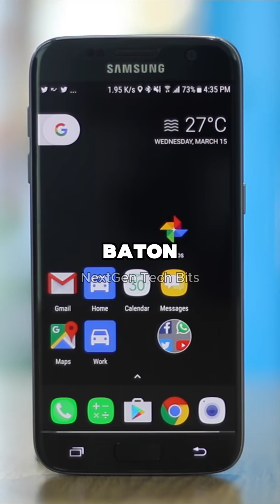Goodbye Google Assistant – Say Hello to Gemini AI w: @mkbhd Video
Google Assistant is out, and Gemini AI is in! In this video, MKBHD explores Google’s powerful new AI replacement and what it means for the future of smart assistants. Is Gemini the upgrade we’ve been waiting for? Watch now to find out! 🤖📱

CREDITS:

Original Creator: ‪@mkbhd

Video Title: “What’s Going with the Pixel 9A?”